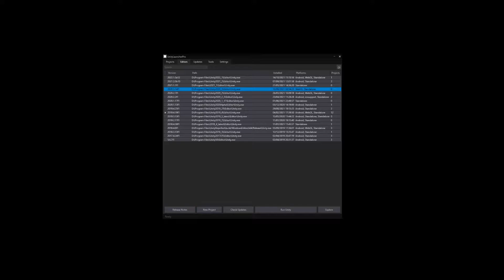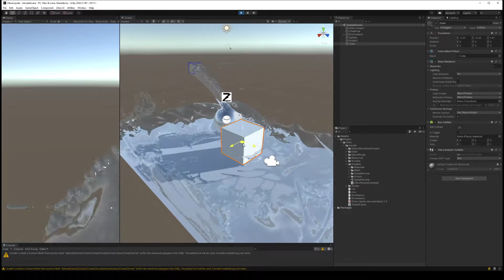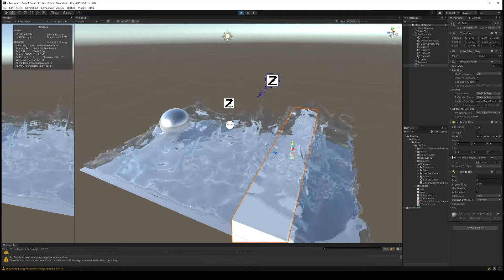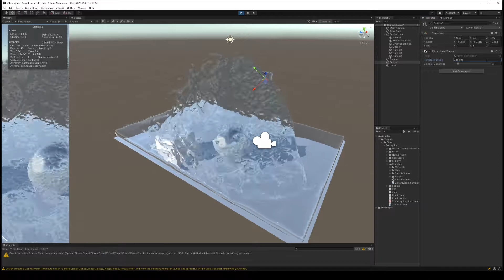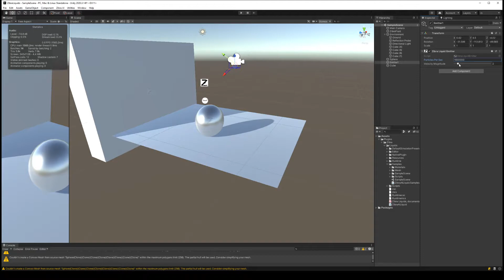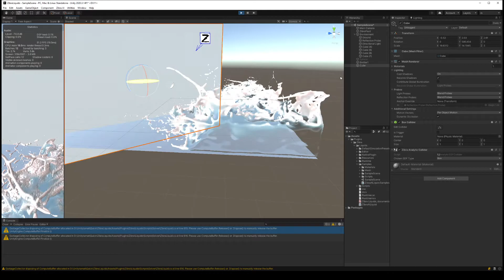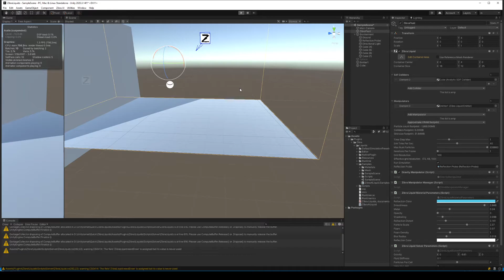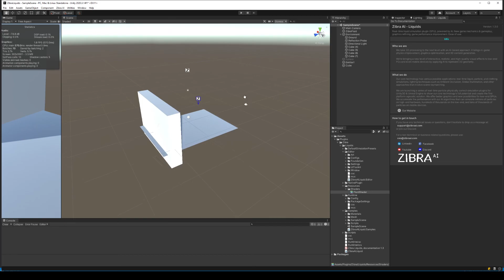Testing Zibra Liquids from AssetStore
Wow! Best fluid sim. Tested the free version, Full version is now out